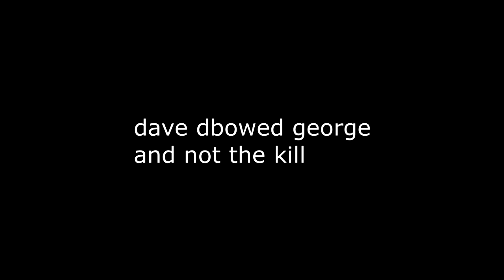TeamSpeak raging/banter part 1